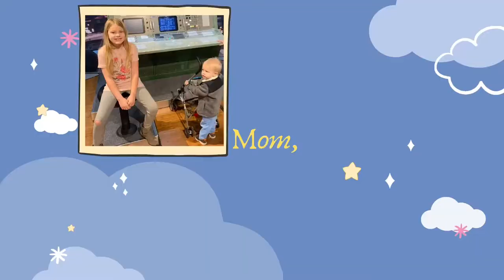Flash Fiction Writing Prompts - Episode 33 - “First Love”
Got any favorite lines in the story? Any ways you’d rewrite it?

00:17 - The Process
00:59 - The Prompt
01:19 - Changing it Up
01:30 - "First Love"
03:11 - Overall Feedback
03:49 - The Outline
05:25 - Outline vs. Story
06:32 - Least Favorite Line
08:03 - Favorite Line
08:49 - Wrapping Up

“Write the Story” can be bought through Amazon I do not get paid if you click the link.